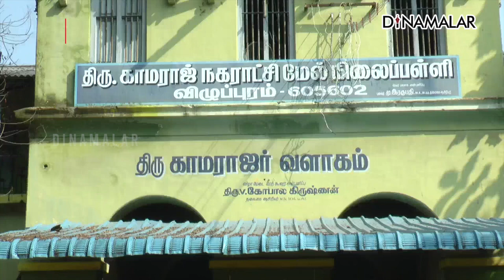டிஎன்பிஎஸ்சி தேர்வுகள் தேதி அறிவிப்பு !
டிஎன்பிஎஸ்சி
தேர்வுகள்
தேதி அறிவிப்பு !